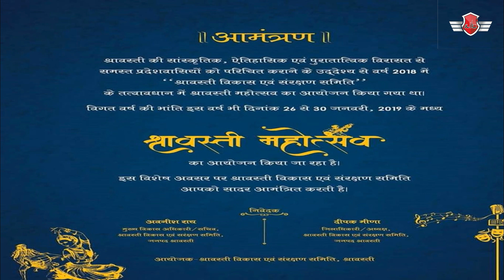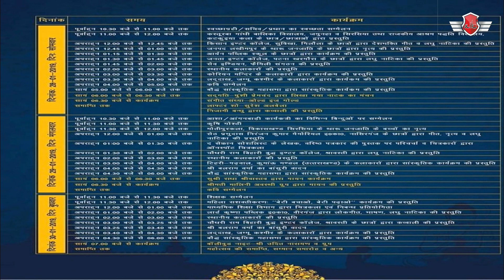Shravasti Mahotsav - 2019 Latest Update | Udit Narayan Officially Announcement | AIK Official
Hello! friends this video is all about Shravasti Mahotsav's Update.